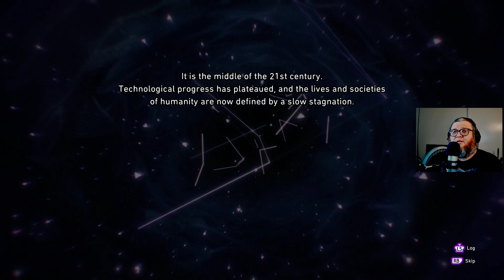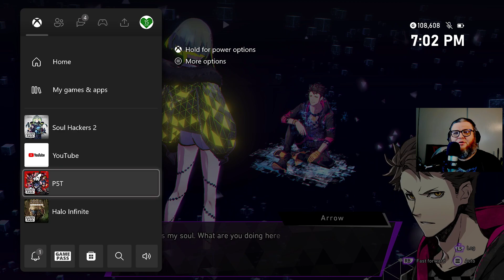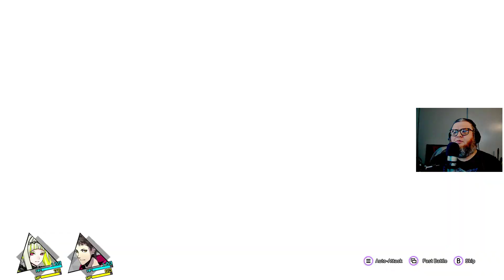let's play soul hackers 2 #1